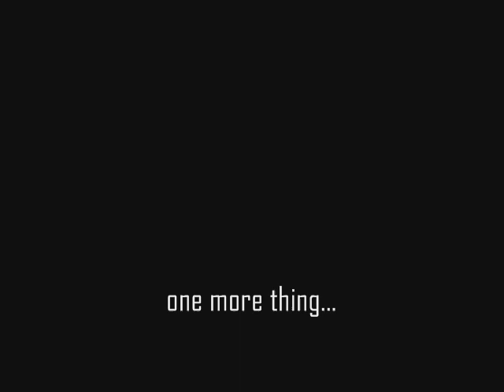Pamela Moore - Cross My Heart (Official Music Video)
Music video from Pamela Moore's 2006 release "Stories From A Blue Room"

Production Company: FreedaleFilms
Director: O'Ryan Brody
Producer/Still Photographer: Leah Kennedy
Producer/Gaffer: Filmon Seyoum
Director of Photography: Major Lightner
Camera Operator: Matt Yang
Art Director: Michael Gregg
Costume Design & Stylist:  Julie "Juju" Reed
Production Assistant: Hilary Ray

Lyrics:

(Anderson/Moore)

I seldom choose my battles
Before I know it ...here I am.
And I can't explain just why
I'm not too proud to beg this time
But I see you mulling over something
You're sure it was my fault
If I tell you that I'm sorry will that help?

Why do I seem to chase you?
What's the use, what do I care?
Must be some strange attraction
My addiction drags me here
And I tolerate resistance when we sorely disagree
And I hunger for destruction can't you feel me?

This desire to be near you
Just to find my place inside you
And to hold you for a lifetime
To me there never was a doubt

(I have always loved you)
CROSS MY HEART
(this to you I swear)
(no matter what we've gone through)
CROSS MY HEART
(I have always be here)
CROSS MY HEART